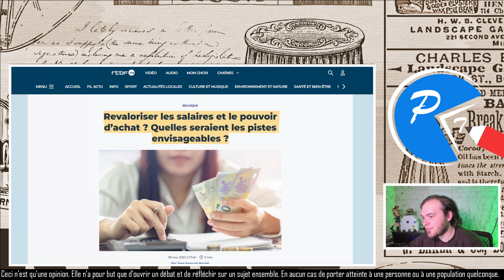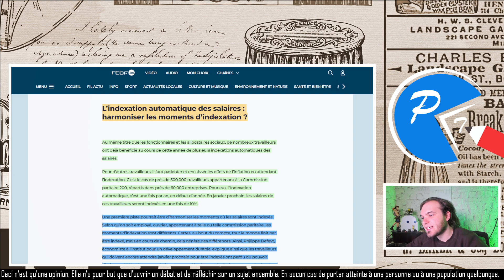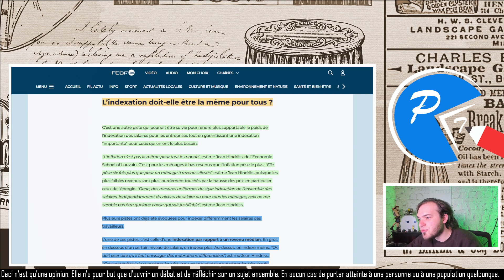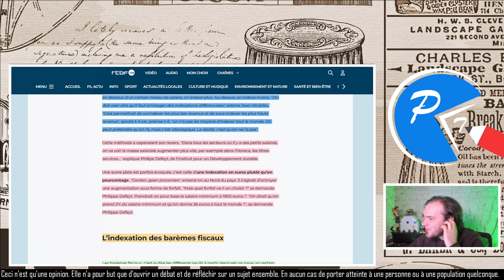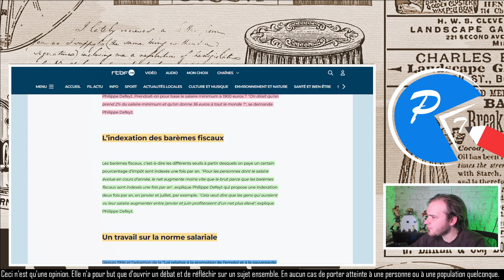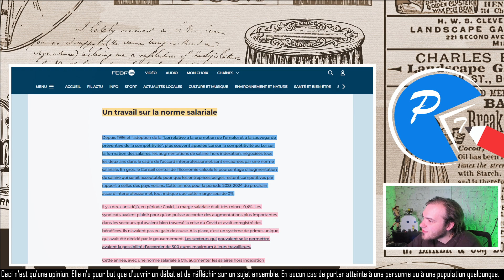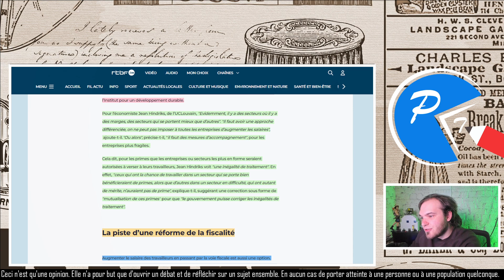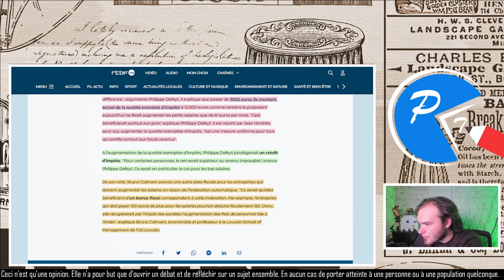COMMENT faire BAISSER les PRIX ?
Alors que l'inflation atteint des pourcentages jamais vu en 50 ans, la question est sur toutes les lèvres: Comment faire pour augmenter le pouvoir d'achat?

On en parle aujourd'hui avec une piste: l'indexation automatique des salaires déjà d'application en Belgique!